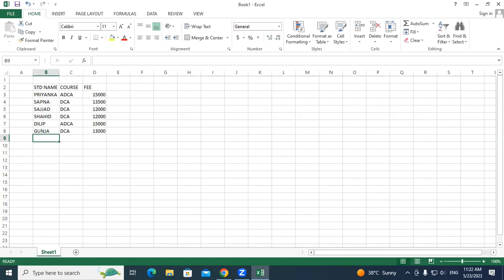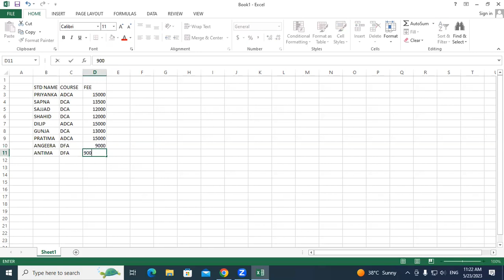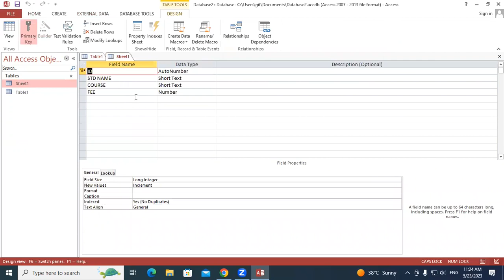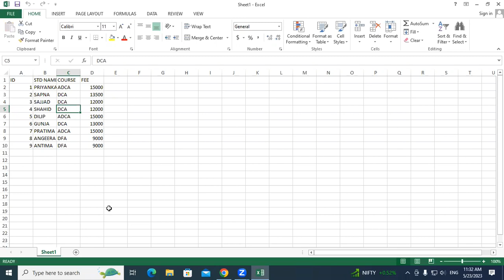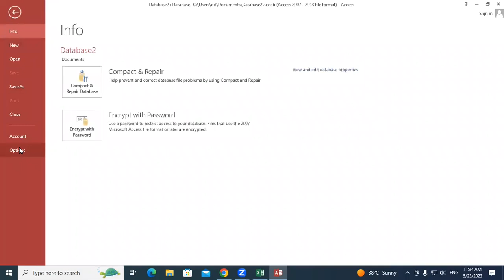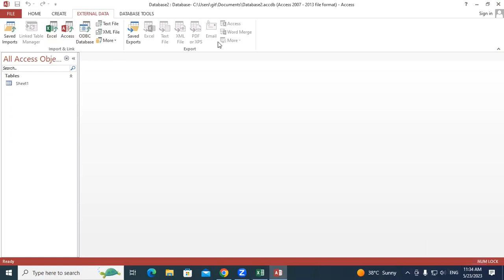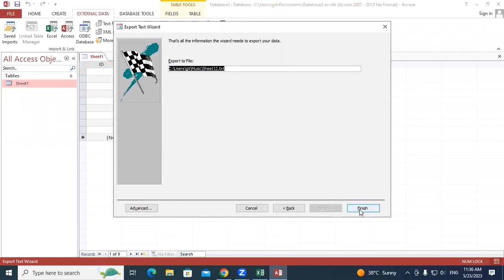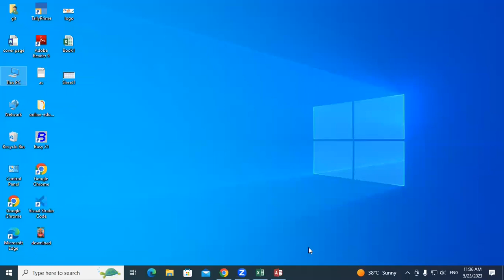How to Import and Export Excel Data in MS Access | GIT Education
In this video we will learn about, How to Import and Export Excel Data in MS Access ?